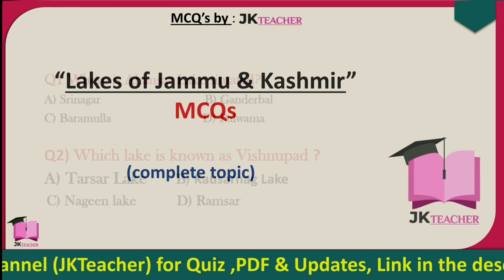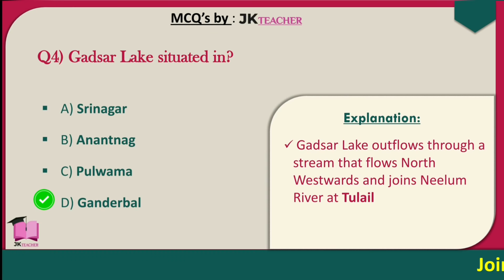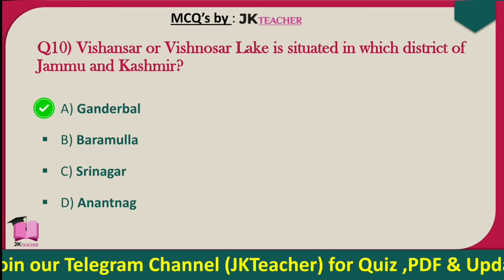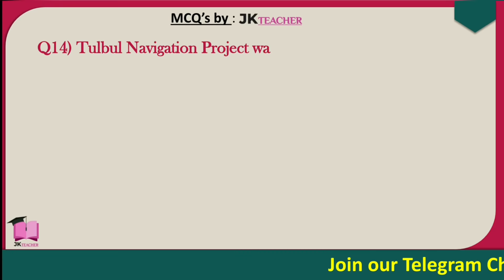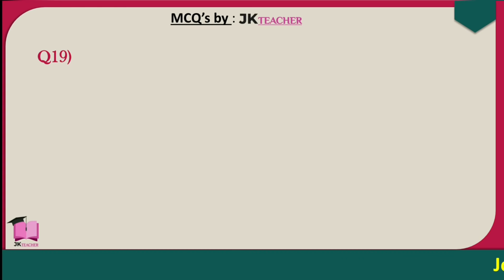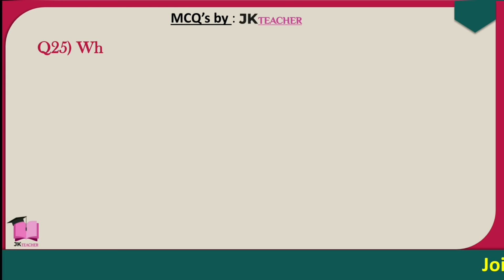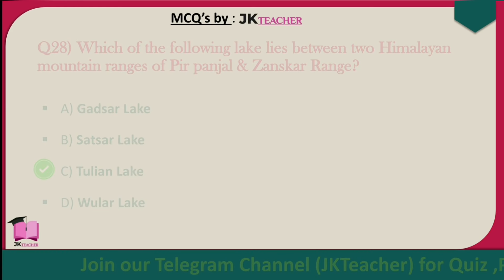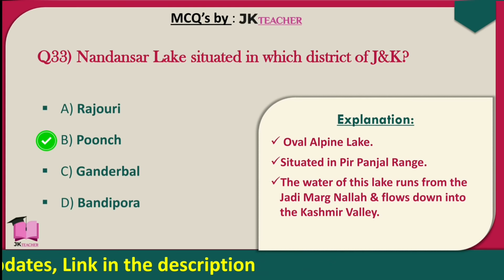MCQ's on Lakes of Jammu and Kashmir | Lakes of J&K Mcqs